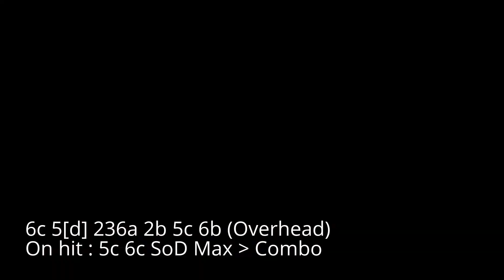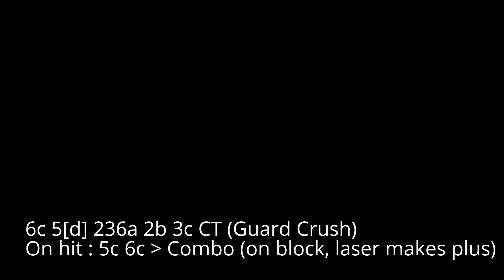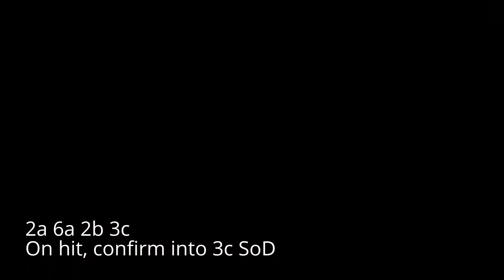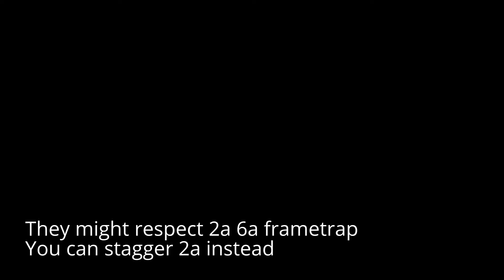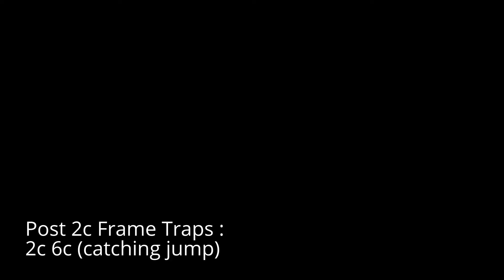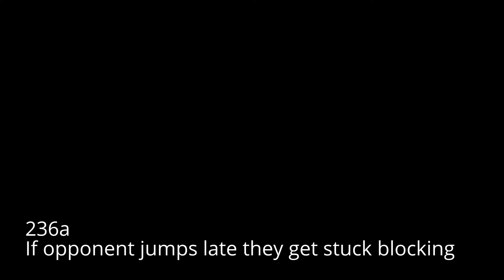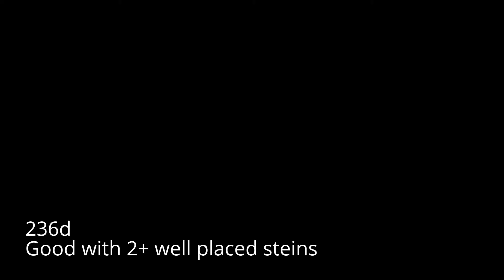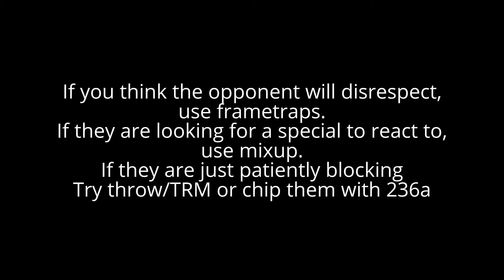BBCF Mu-12 Basic Corner Offense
One of the reasons I decided to make this video was to clean up this aspect of my play, since I'll be going to NEC this weekend (wish me luck!). I'm only demonstrating one setup and a few blockstring ideas, but perhaps I will do a more advanced video including more options as well as uses for meter and overdrive when I get back. However, I do believe that what I've included in this video is good enough to work with for a while.

You may notice I have also included many other setups that I don't explain or notate in this video, appearing after the combos. I will explain those too in the next video, but for now I'm sure you can guess how some of them work. Anyway, the text in this video is more like descriptions than explanations. For a more in depth insight into why you may want to do some of the things I've shown in this video and more, check out my in depth text guide, though it's still far from finished at the moment.

Something I didn't mention in the video, assuming it's implied, but just in case : to get the second hit of 6b to hit only, you need a somewhat specific spacing. It can be hard sometimes to think up ahead of time what offensive string you're going to do, and then adapt to the pushback from your opponent's blocks (instant block, barrier, etc.). Also, MIND YOUR OPPONENT'S OVERDRIVE GAUGE.

The notes I took to organize this video. Maybe it will make something clear for someone so here they are :

Basic mu-12 okizeme options (6c 5[d] 236a ender)
Vs normal block
2b 5c 6b  › hit : 5c 6c SoD
 › blocked : walk forward, start normal pressure
2b 5c 5d 3c  › hit : 5c 6c SoD max
› blocked :
  5d 6b SoD  › hit : bnb
› blocked : ]d[ ]d[ › start normal pressure
5d 3c SoD  › hit : bnb
2b 3c CT › hit : 5c 6c SoD max
  › blocked : start normal pressure
Throw

Vs barrier stuff :
Example strings:
2b 3c 2d 236d 5[d] 236a 2b 3c 2d 236d etc.
2b 6a 3c 5d iad j.2d j.2c 2b 3c 236d jump forward mixup

Normal pressure strings (examples :
There are 2 way to begin them : 2a and 2b. 2a is generally when close 2b is for when farther away. I’ll look at what options you can have.

2a delay 6a 2b 3c (combo 3c sod bnb on hit)
-2a › 6a
 -frametrap
 -catches backdash
 -you can also airdash pressure reset here, examples :
  Airdash j.b j.2c
   J.b empty throw
   J.b empty low
 -you can also dash in again to close the distance, or go for throw, or stagger
-6a › 2b
 -is standing so catches people who thinks it might be first hit of 6b
 -even if people realize, they will most likely think about it, and may not be ready
For what’s to come
-2b › 2c
 -frametrap, confirms by doing nothing after 2c, so wait to react
 -if 2c is blocked you want to adjust based on spacing :
  To reset pressure :
   (close) 5d 5c 236a
   (any)Airdash
   (close) 3c airdash
   (far) 236a
  More frametraps
   Delay 6c
   SoD
   (close) 3c SoD
   (close) Delay 5c
 -alternatively, can resume staggers
 -or cancel into 5d here
  5d 5c 6b 5c 6c 236a dash 2b catches jump
  5d 5c 3c on hit SoD 2b 5c 6c sod max bnb
  5d 5c 236a 5c 2d 236d pressure reset

Finally, some notes on how to use the special moves in pressure :
214d can work as a pressure reset but it requires a stein aiming in the right direction. It’s very slow, but if your opponent is respecting you can reset pressure on them and they can’t jump out (if you’re close enough), however they can avoid it on reaction if expecting it. It also recovers very fast so as long as you don’t get hit out of startup you should recover fast enough to avoid being punished if your opponent avoids them, although if might not be a favorable position.
SHOW:
5c 5d 5c 214d dash 2b to catch jump
5c 5d 5c 214d getting jumped › can anti air
2b 5d 5c 4d 5c 214d covers more
2b 5d 5c 4d 5c 214d still gets dash forwarded but safe
5d 214d combo on hit

236a :
If you’re close it’s bad, farther you are more + it is, but it becomes easier to jump, so you want to find the spacing you feel is just right. It’s also very good at dealing with barrier block. Generally if you’re far people will try to jump after, and 5c does a decent job of catching them if you’re close enough.
SHOW
Close 236a minus to even ish
Far 236a plus
Far 236a jumped
Far 236a jumped neutral
Far 236a can’t be dashed through
Good 236a, upbacking after blocking leads to 5c

236d :
Only good if you have at least 2 well placed steins, like one behind then one in front so laser goes back and forth. If Opponent avoids it at least it’ll come back even if you’re blocking or getting hit, so if you have 4 steins out this is really good to use.
Example uses
-2a 6a 2b 5d 5c 2d 5c 6c 236d : resets pressure
-2a 6a 2b 5d 5c 6b 5c 6c 6d 236d : catches jump
-2a 6a 2b 5d 5c 2d 5c 236a dash 2a 6a 2b 5d 5c 6b 5c 2d 236d : look how long